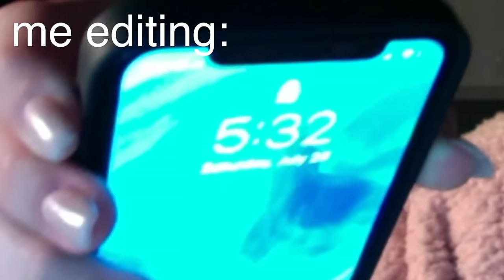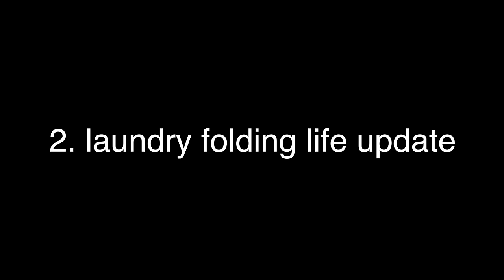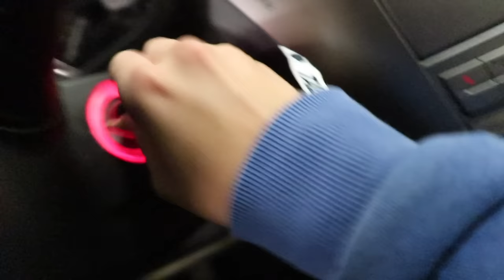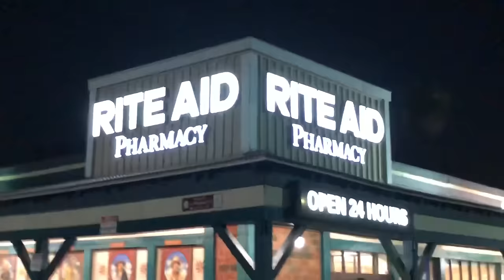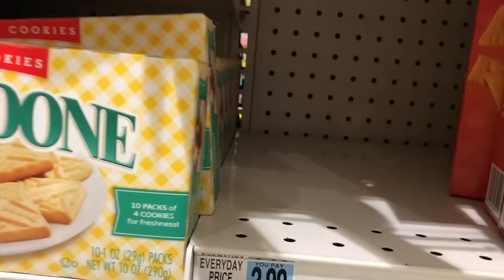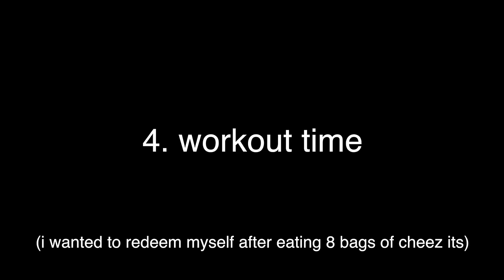PULLING AN ALL NIGHTER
sleep is for the weak

✭ twitch (i never use it though lol)

✩ MERCH ✩

✩ MUSIC ✩

✩ BUSINESS ONLY EMAIL (business only plz :( if u wanna talk tweet at me instead hehe) ✩

-emma chamberlain